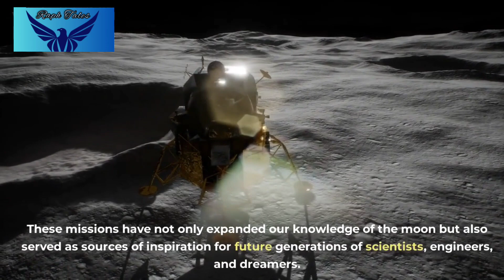Chandrayaan | India's Journey to The Moon | A Great History Made by India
"Chandrayaan: India's Journey to the Moon" is a story of scientific curiosity, technological innovation, and a nation's commitment to pushing the boundaries of space exploration. It celebrates India's achievements in space and the spirit of exploration that knows no limits. Chandrayaan's journey continues to inspire, reminding us that the pursuit of knowledge knows no bounds, and that the moon, our closest celestial neighbor, still holds many secrets waiting to be unveiled. The Chandrayaan missions represent India's determination to explore the cosmos and contribute to our understanding of the universe.